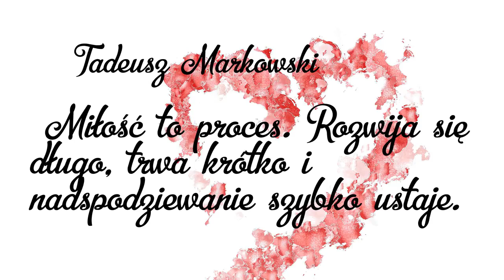Codziennie madry cytat o miosci 20 stycznia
Codzienny cytat o miłości, mądrość wielu wieków, wielu autorów, wiele doświadczeń miłości, wiele spojżeń na miłość, wiele spojżeń na człowieka,

Miłego dnia :),